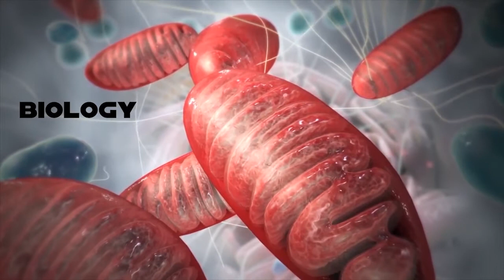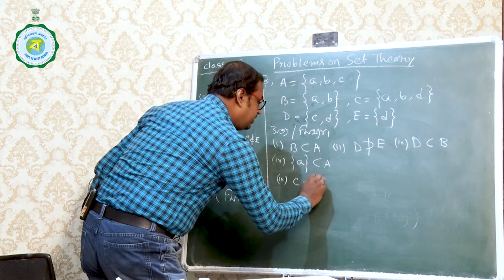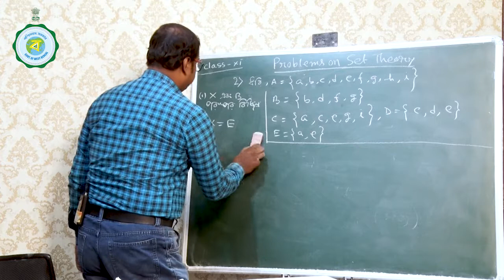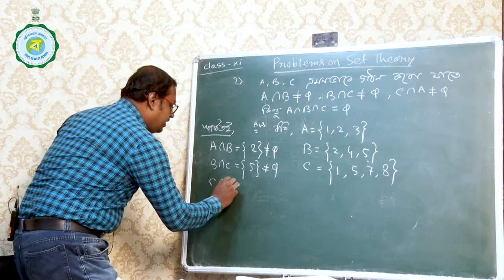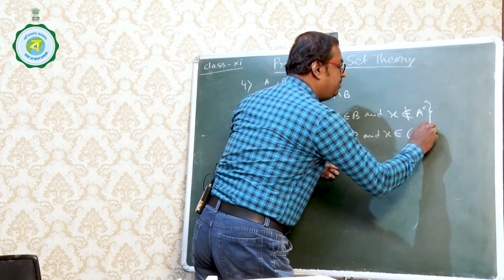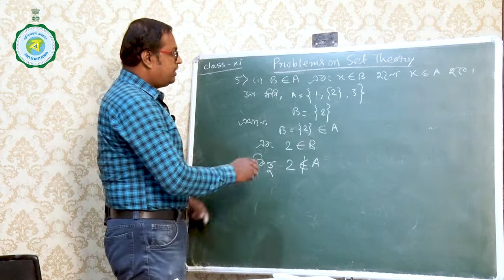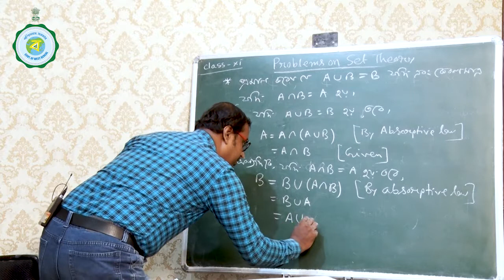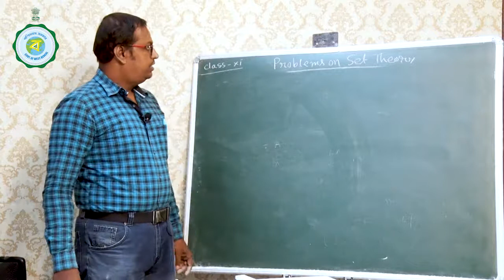CLASS XI | MATHEMATICS | 3RD CLASS | 26TH AUGUST'2020